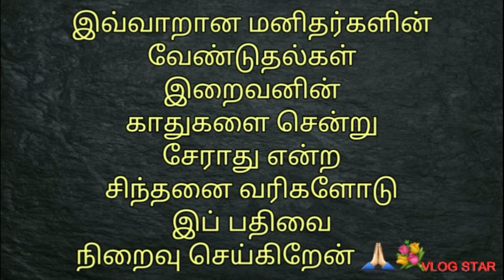Happy Life Tip's Tamil 💐💐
My Diary
Happy Life Tips Tamil
மகிழ்ச்சியான வாழ்க்கைக்கு சில குறிப்புகள்
இறைவழிபாடும் நல் சிந்தனையும்